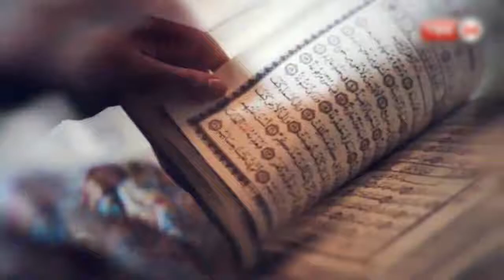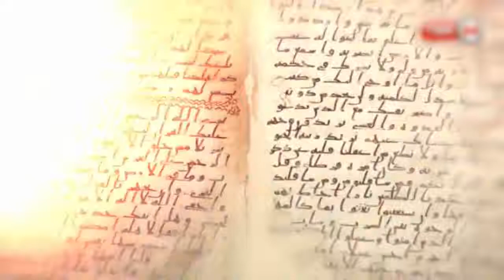Special Dua Monajat For Iftar 3 || REZUAN